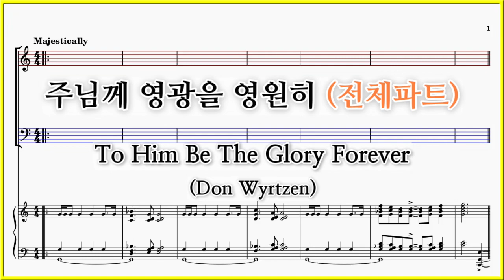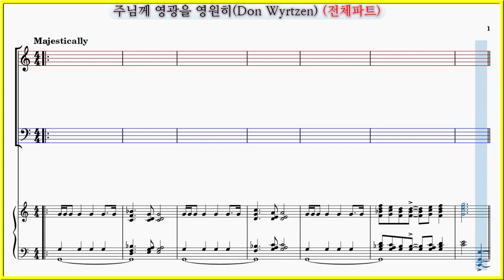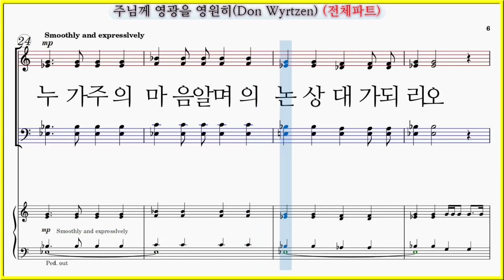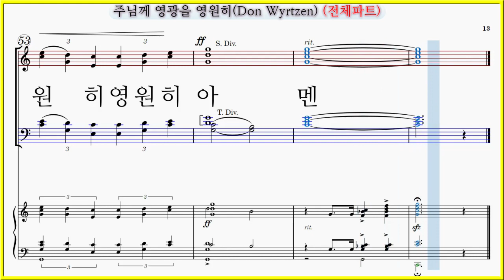【전체파트】주님께 영광을 영원히(Don Wyrtzen) / To Him Be The Glory Forever 파트연습 악보 동영상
호산나음악사 쉬운명성가5집 수록곡
주님께 영광을 영원히(Don Wyrtzen) To Him Be The Glory Forever

✔주님께 영광을 영원히(Don Wyrtzen) 파트 연습곡 모음

주님께 영광을 영원히(Don Wyrtzen) 파트연습 링크입니다.